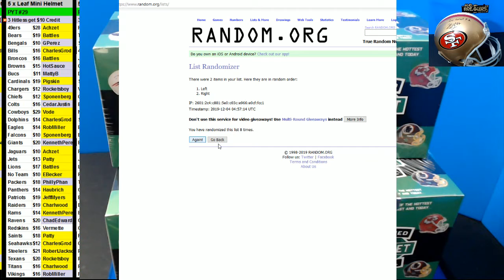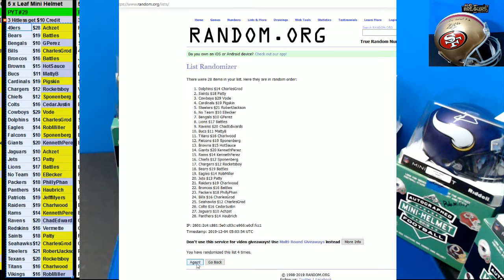12 03 2019 PYT #29 1 x 2019 Leaf Mini Helmets